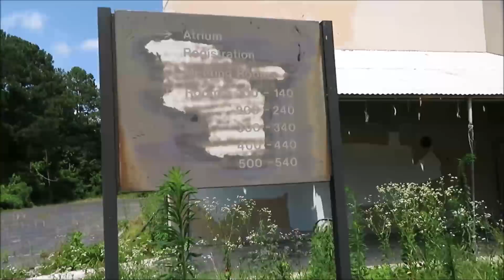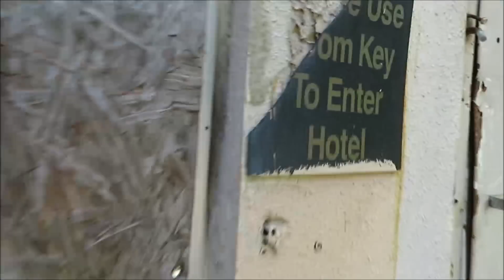(ABANDONED HOTEL OF HORROR) MURDER HAPPENED HERE, "CREEPY EVIL VOICES FOLLOW US"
This place was an insane find! Jut so happens we were staying in another hotel just down the road to this juicy morsel! Super creepy and the bonus depending on how you look at it lol is that this place was a sight to a pretty gruesome crime not long before we went inside. I suppose to be excepted in a place like this.